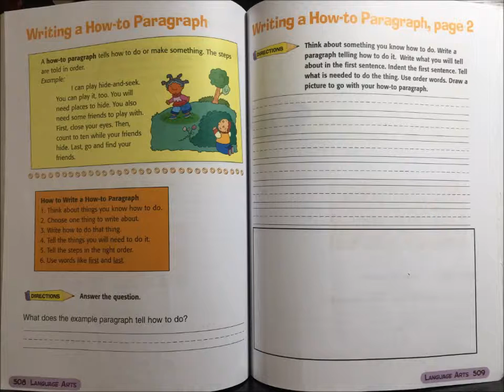Unit 5 Part 9 Video Language Arts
LEVEL 1

LANGUAGE ARTS

UNIT 5

Part 9

Writing a How-to Paragraph
(Viết một Đoạn Văn Cách Thực Hiện)

A how-to paragraph tells how to do or make something.  The steps are told in order.
(Một đoạn văn cách thực hiện nói về cách làm hoặc cách tạo ra thứ gì đó.  Các bước được sắp xếp theo thứ tự).

Example:

I can play hide-and-seek.  You can play it, too.  You will need places to hide.  You also need some friends to play with.  First, close your eyes.  Then, count to ten while your friends hide.  Last, go and find your friends.
(Tôi có thể chơi trốn tìm [năm mười].  Bạn cũng có thể chơi trò chơi này.  Bạn sẽ cần những nơi để trốn.  Bạn cũng cần một số người bạn để chơi với bạn.  Đầu tiên, bạn hãy nhắm mắt lại.  Sau đó, đếm đến 10 trong khi những người bạn của bạn đi trốn.  Cuối cùng, bạn đi tìm những người bạn đó).

How to Write a How-to Paragraph
(Cách Viết một Đoạn Văn Cách Thực Hiện)

1. Think about things you know how to do. (Nghĩ về những gì bạn biết cách làm).
2. Choose one thing to write about. (Chọn một thứ bạn muốn viết về nó).
3. Write how to do that thing. (Viết cách làm thứ đó).
4. Tell the things you will need to do it. (Nói ra những việc cần thiết để làm thứ đó).
5. Tell the steps in the right order. (Nói ra những bước theo thứ tự).
6. Use words like first and last. (Sử dụng các từ như first và last).

Directions: Answer the question.
(Các hướng dẫn: Trả lời câu hỏi dưới đây).

What does the example paragraph tell how to do? (Đoạn văn trong phần ví dụ cho biết cách làm cái gì?)

Writing a How-to Paragraph, page 2
(Viết một Đoạn Văn Cách Thực Hiện, trang 2)

Directions: Think about something you know how to do.  Write a paragraph telling how to do it.  Write what you will tell about in the first sentence.  Indent the first sentence.  Tell what is needed to do the thing.  Use order words.  Draw a picture to go with your how-to paragraph.
(Các hướng dẫn: Hãy nghĩ về điều gì đó bạn biết cách làm.  Viết một đoạn văn nói về cách làm điều đó.  Viết về điều gì bạn sẽ đề cập trong câu đầu tiên.  Viết thụt vào câu đầu tiên.  Nói về những gì cần thiết để làm điều này.  Sử dụng các từ nói về thứ tự.  Vẽ hình đi kèm với đoạn văn cách thực hiện của bạn).